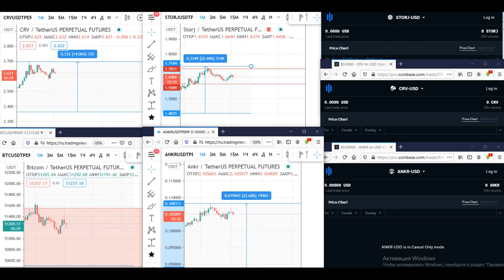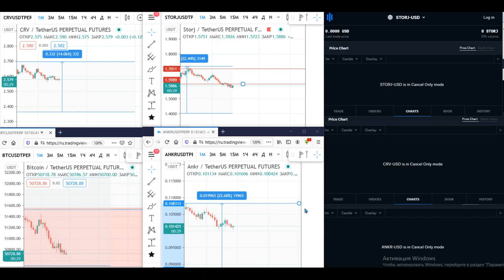часть 3 25.03 памп CRV ANKR STORJ перед листингом на Coinbase pro